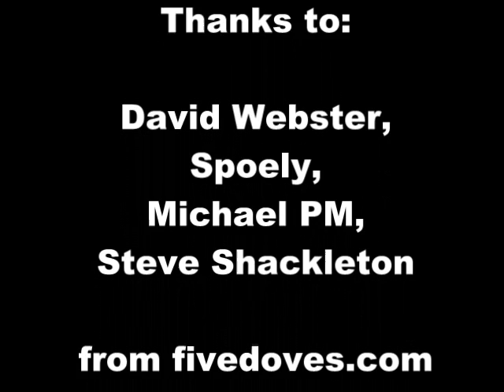God's Lotto Numbers!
Does God play the lottery?  Nah, but He sure seems to be speaking through the numbers sometimes!

7-7-7-7 costs Pa. Lottery bigtime